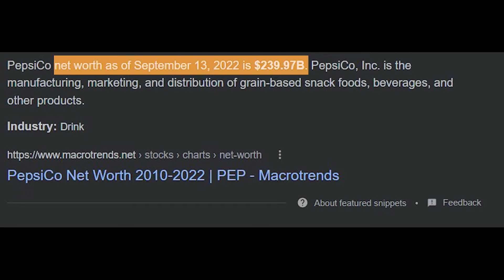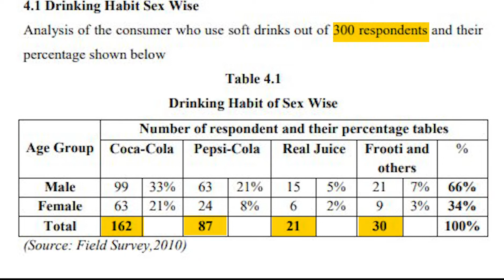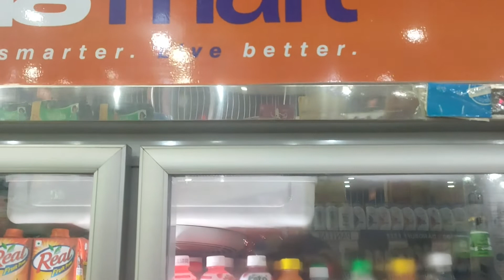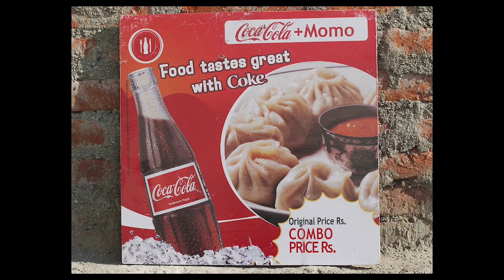Is PEPSI VANISHING from NEPAL? | PEPSI vs COCA COLA | eVichaar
0:00 - Intro
0:02 - Background
0:58 - Pepsi Company - Varun Beverages
1:42 - Survey Report(Q/Ans)
3:07 - Statistics
3:58 - Conclusion

We have conducted a ground survey to look at the factors for low supply of pepsi in Nepali market.